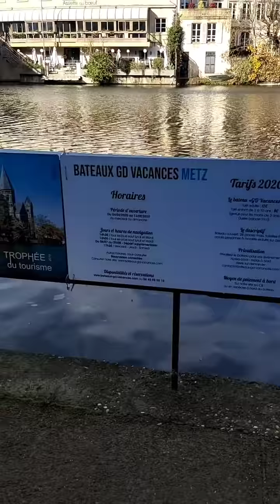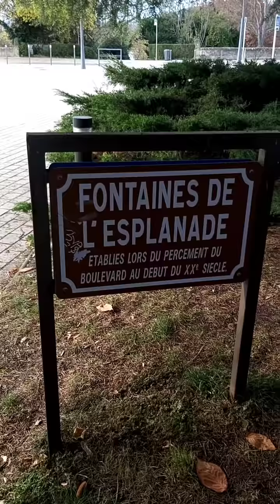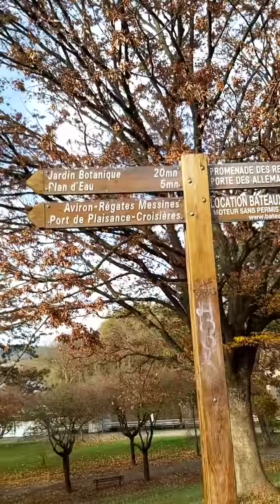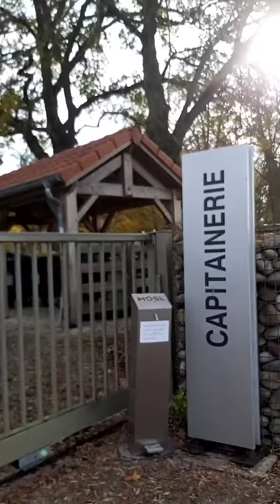VLOG kharja fi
J'adore cette ville!
Je vous présente mes endroits préférés de la jolie ville de Metz!
Entre patrimoine, culture et ballades.